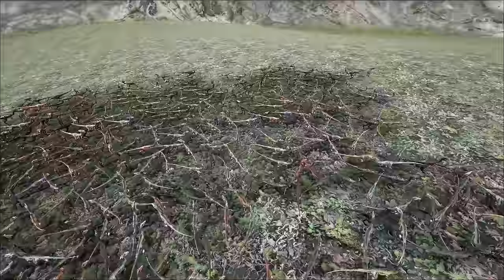ARK Survival Evolved | 1000 COMPY MEGA ARMY VS T REX | I did NOT expect that winner.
SOCIAL MEDIA!
► Like my facebook page: Facebook.com/Anthomnia/ ◄